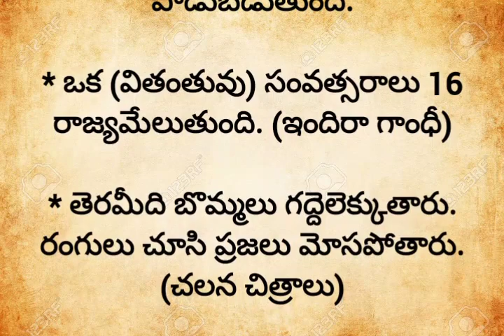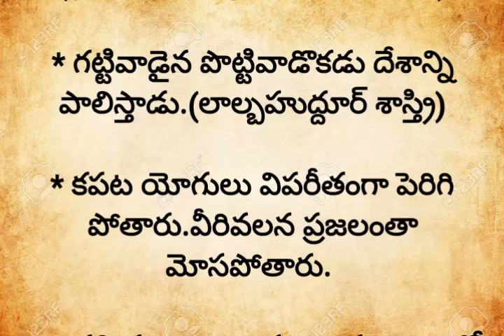బ్రహ్మం గారి కాలజ్ఞానం ప్రకారం ఇప్పటి వరకు జరిగినవి | ధర్మ సందేహాలు|నిత్య సత్యాలు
బ్రహ్మం గారి కాలజ్ఞానం